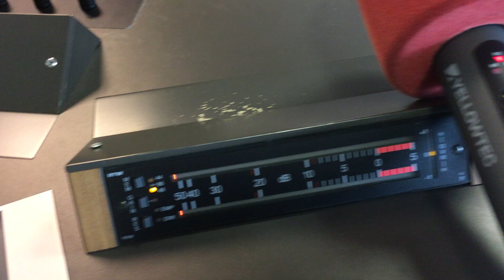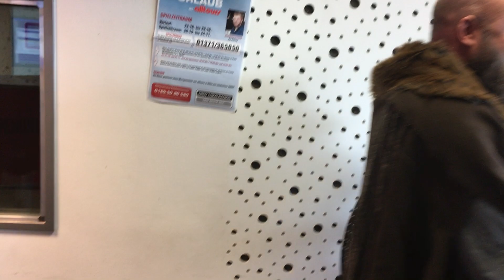ZWISCHENWELTEN - Unterwelttyrann @ 107.7 Radio Hagen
+++ Die Bandabteilung +++ Im Video ist "nur" der Kamera-Sound zu hören! Die Studio-Aufnahme als Audio auf der Radio-Homepage!